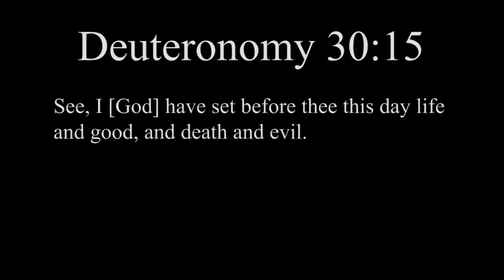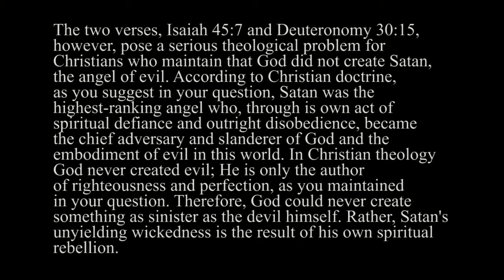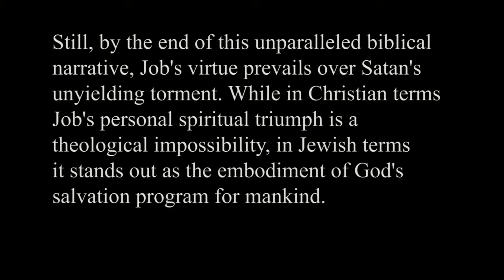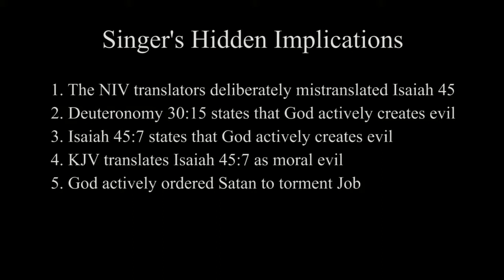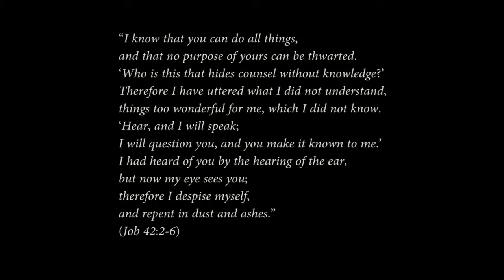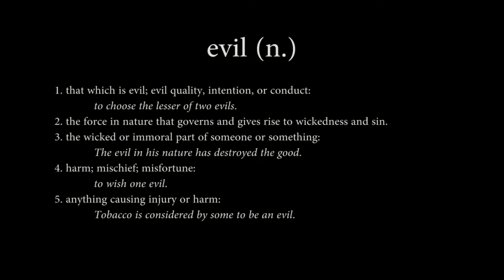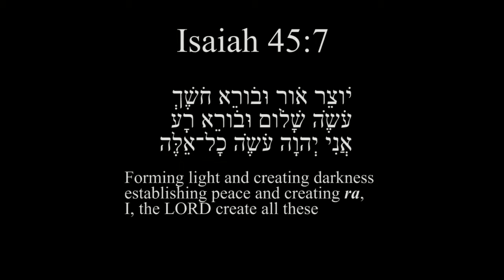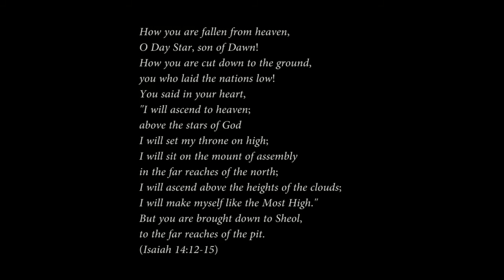Did God Create Evil